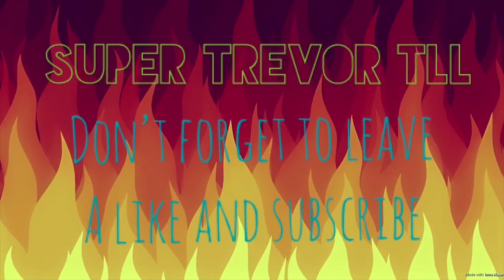TLL Movie: The Dream